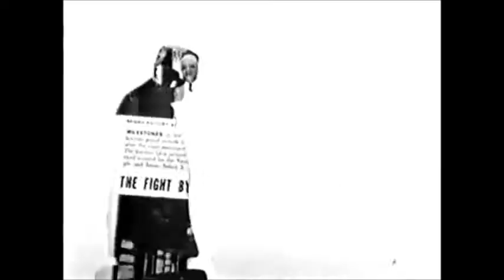Kodagain - Cold and Shaky Paradise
Cold and shaky paradise
The beauty of beautiful things
Dulled by duststorms in minds of many
Some stucco mentality
Points its luscious blossom

Odour of one world
Rising, steamy from the sidewalk

Even, sometimes
It is honeysuckle
That is the bright memory atop a tower of light

Song: Kodagain
Words: Loha Connell